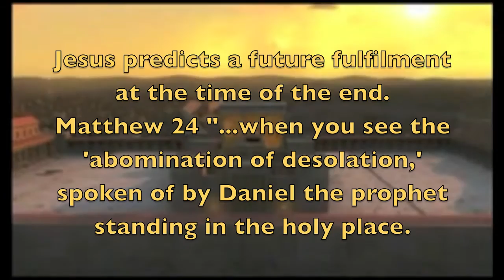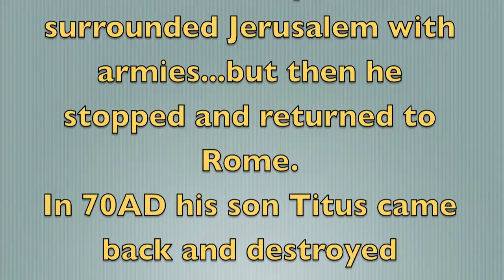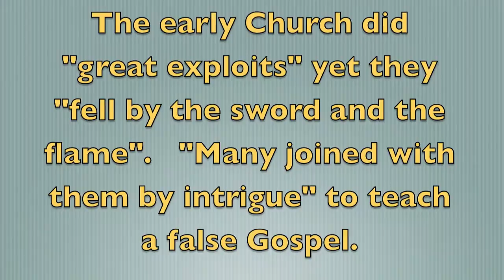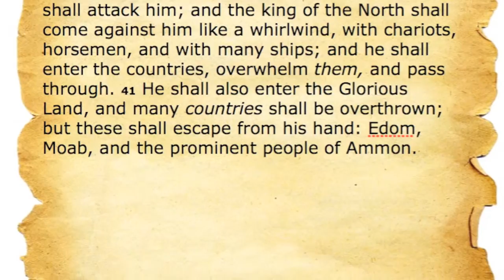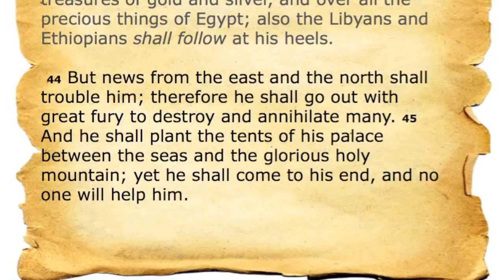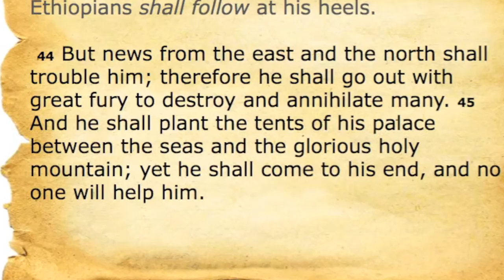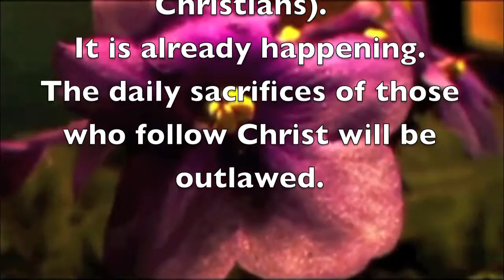Who is the North King? Daniel 11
Inspired by Rick Wiles and Jim Haddock this video explores a second Bible Prophecy fulfilment for Daniel 11.  Antiochus IV Epiphanes is a foreshadow for the behaviour of Rome, the Catholic Church, the Allies and now NATO (the attack of Libya and revolution in Egypt).  What is the abomination of desolation spoken of in Matthew 24